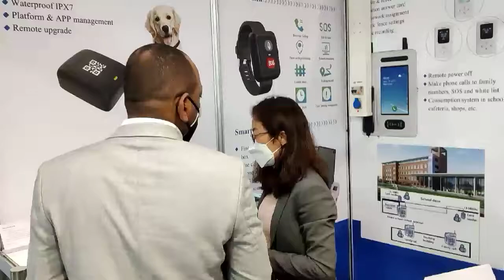2022 MWC Barcelona Fair for Shandong Kaer Electric Co., Ltd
Shandong Kaer Electric Co., Ltd. was founded in 1996 and is one of the top 3 fixed wireless phones designer and manufacturers in China.
Main products include 2g/3g/4g fixed wireless phones, Android smart desk phones, routers, trackers, smart school products, telecom tester PDA, IoT products, etc, which have been sold to operators all over the world.
Offer customization like logo branding, firmware customization and hardware customization, and have nearly 100 people working in R&D department.
Kaer has ISO9001, ISO14001 certificate, and products pass CE, RoHS, FCC, GCF, GMS certificate for Android 10 and 11 system.
More than 100 patents and offers SDK for second development.
11,590 m2 self-owned land.